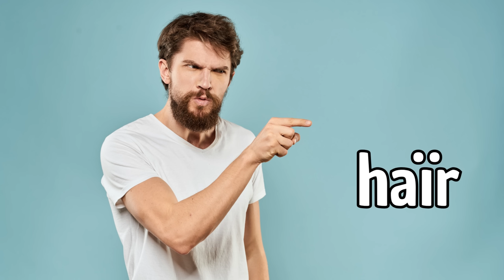⚠️ "H aspiré" et "H muet" en français - Comment faire la différence ? | Prononciation française.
Quelle est la différence de prononciation entre un "H muet" et un "H aspiré" ? Comment savoir si un H est muet ou aspiré ? Comment prononcer “les haricots” 🫘 ? On doit dire "les-z-haricots" ou "les / haricots" ? Et on doit écrire "l'héros" ou "le héros 🦸🏽?
😉 Je vais tout t'expliquer dans cette vidéo.

00:00 - introduction
00:34 - la prononciation de la lettre H
02:09 - le H muet
05:23 - le H aspiré
06:51 - Comment faire la différence entre les deux ?
08:21 - les 30 principaux mots avec un H aspiré

😄💝 Si tu aimes mon travail de créateur de contenu éducatif, tu peux faire un don directement sur YouTube ou via ce lien :

À très bientôt pour d'autres leçons !!!😉